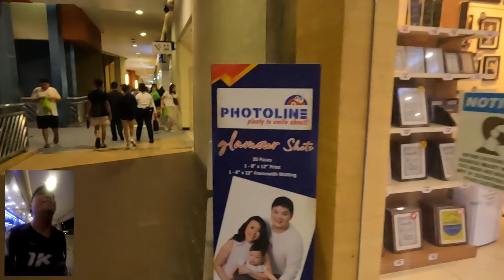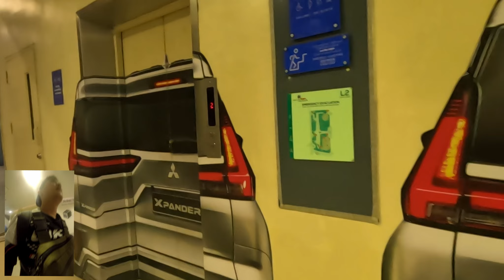WET MID NIGHT WALK AT MALL OF ASIA ARENA | Walking Tour Philippines [4K] 🇵🇭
Walk in this Video:
Walking Around  MALL OF ASIA ARENA  10:00 pm [4k][ HD]

"PHILIPPINES WALKING TOUR"

WET AFTERNOON AT TONDO MANILA HIDDEN LIFE NARROW ALLEY | WALKING TOUR Philippines [4K] 🇵🇭